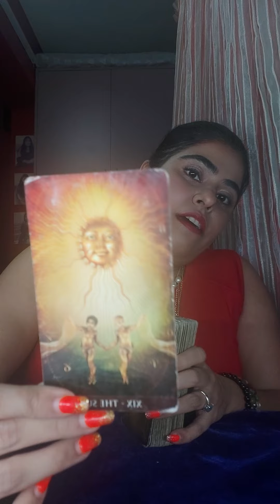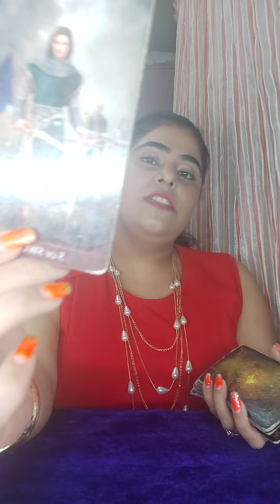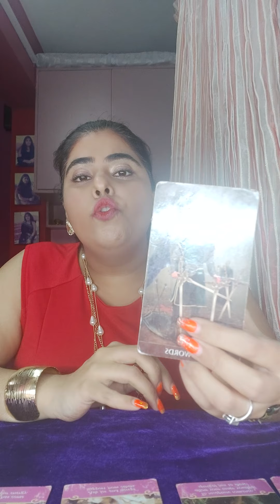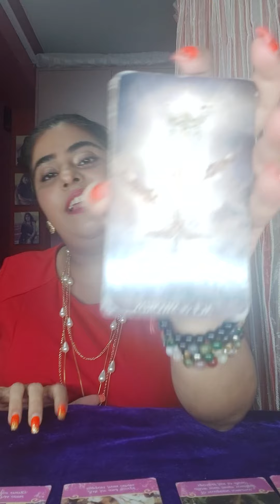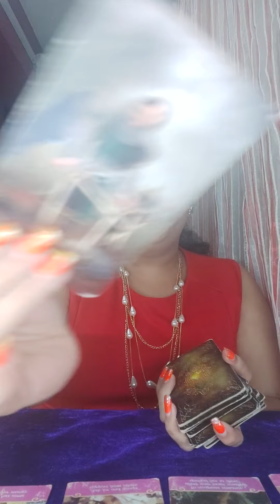DF CLEARLY DECIDE WHAT U WANT